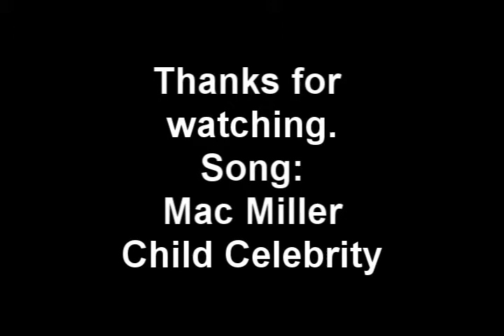C0mbat Pker DDS montage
Just a good song with some dds kos that I got recently.. not my highest specials but still should be an enjoyable video!!

Post a comment tell me what you think! I accept all friend requests

ignore this:
rs elvewatford
rs elvewatford
runescape pking p2p f2p member bh bounty hunter team vid i vmser i i ayzee i defil3d kids ranqe elvemage i kasoy i fuzzy002005 zezima uloveme the old nite 45 46 passed away died runescape cancer jagex views comments subsribe coventry uk england msn jagex usa amercia pk vid bounty hunter range of ish pk vid 13 bounty hunter pking vid rs jagex p2p magic f2p p2p zezima kdis ranqe soz owned ishybadboy ishybadboy range of ish dark bow bh bs not bounty hunter rs 1 def defence 1 bloodhoun34 bloodhoun rif tiny pupet elvemage elvemage elvemage pk vid 1 Nercychlidae elvemage Elvewatford on youtube is elvemage and his runescape name Wolfex16!KIDS RANQE PURPLE 0WNZ ZEZIMA N0VALYFE PHAT LURE OWNAGE RUNESCAPE WILDY WILDERNESS ELVEMAGE ELVEMAGE RUNESCAPE PKING RUN3 4RR0WPK OWNAGE MAIKEL PRO I MAHATMA I EVO BLOODHOUN34 KIDS RANQE KRAZYFAKEN RUNESCAPE PKER RUNESCAPE PKING INTIATE PURE 99 STR MAGE RANGE OBBY MAUL WICKED MAUL FIRE CAPE P00NAGE I KASOY I ELF MAGE PKA OBBY MAUL MAULER EDGEVILLE POONAGEkids ranqe elvemage purple 0wnz bloodhoun34 runescape pking wild pker ownage zezima phat lure KIDS RANQE PURPLE 0WNZ ZEZIMA N0VALYFE PHAT LURE OWNAGE RUNESCAPE WILDY WILDERNESS ELVEMAGE ELVEMAGE RUNESCAPE PKING RUN3 4RR0WPK OWNAGE MAIKEL PRO I MAHATMA I EVO BLOODHOUN34 KIDS RANQE KRAZYFAKEN RUNESCAPE PKER RUNESCAPE PKING INTIATE PURE OWNAGE LURE PHAT 99 1337 PWNAGE PKING PKERS PK PARTYHAT ZEZIMA N0VALYFE RUNESCAPE WILDY BARRAGE ANCIENTS LURING FROSTYDAPKER JETCHIMP BLOOD SEASON BLOODHOUN34 I Mahatma I, Stonecoldpkr,P0ke N Die2, Sourpatchk1d, Krazyfaken, Kids Ranqe ,
1 Pure Devil, Evilsexc, Dizzy Mauler, I Shonomercy, E4t hrt mickey,